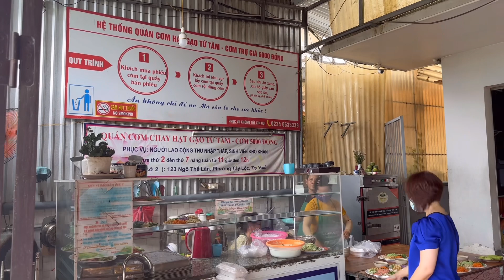Cơm Chay Từ Thiện Và phát Gạo Cho Những Người Bán Vé Số